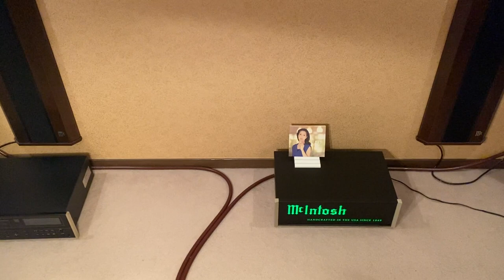坂本冬美 / そしてまた会いましょう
坂本冬美の珠玉の愛の世界 “Love Songs” シリーズ中、唯一のオリジナル・アルバム “Love Songs III・・・愛してる” に収録。

作詞・作曲 : 川村結花
編曲 : 船山基紀

Vocal : 坂本冬美

Synthesizer Programming : 船山基紀
A.Piano & E.Piano : 中西康晴
Bass : 長岡道夫
Drums : 島村英二
E.Guitar & G.Guitar : 増﨑孝司
A.Guitar : 笛吹利明
Strings : 篠崎正嗣ストリングス

Produced by 山口栄光（EMI Music Japan）
Recording & Mixing Engineer : 田村行市
Assistant Engineer : 徳永輝（SOUND IN STUDIO）

Mastering Engineer : 小島吉弘（EMI Music Studio Japan）
Musician Coordinators : 沢文雄　坂木陽子（LS Music）

Executive Producers : 小林甫(T&K Music)、児玉俊治（Our Songs）、子安次郎（EMI Music Japan）

Recorded at Sound IN STUDIO

(L)(X)株式会社 EMIミュージック・ジャパン (P)2012